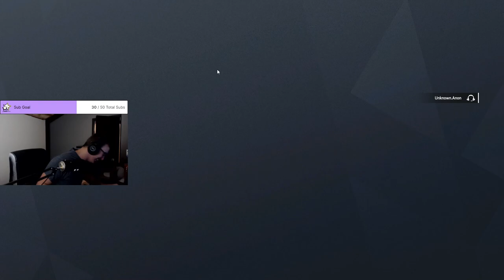2v2 but Mekel and I rat trap little younglings on Rainbow Six Siege